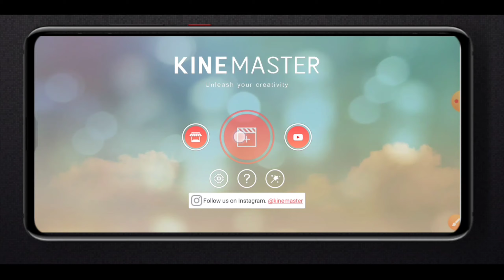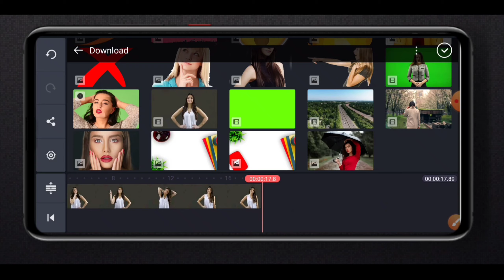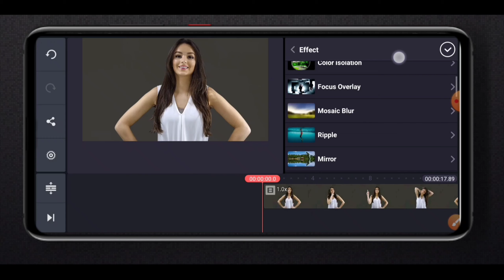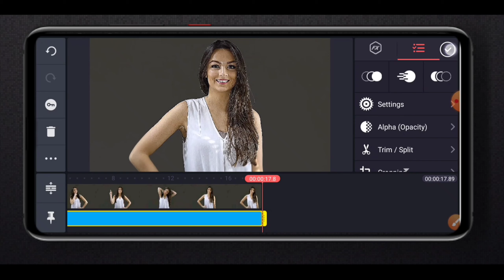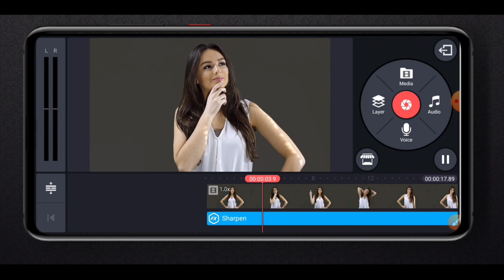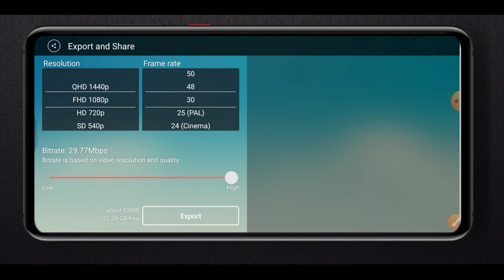Sharp And Detailing Video Editing In Kinemaster | How To Add Sharp Effects In Kinemaster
Hello friends welcome to our channel Assam wide, doston aaj ke iss video par main aapko bataya hai kaise aap log apne video par sharp, and detailing effects ko add kar sakte ho kinemaster video editing application par doston sharpen and detailing aap apne video par easyle add kar sakte ho apne Android phone par aur video editing application hai kinemaster toh sharp effects kaise add kar ne hai aaj ke iss video par main aapko pura tutorial bataya hai kinemaster ke andar,

How to add sharp effects in my video
Sharp effects in kinemaster
Kinemaster sharp effects
Sharp and detailing effects in kinemaster
how to add detailing in my video
Video par detailing kaise add kare kinemaster par
Detailing,
Sharp
Sharpen video editing tutorial hindi
Detailing video editing in kinemaster
Sharp video editing in kinemaster
Sharp video kaise banaye
Sharp video kaise editing kare

Assam Wide
Kamil Lkz